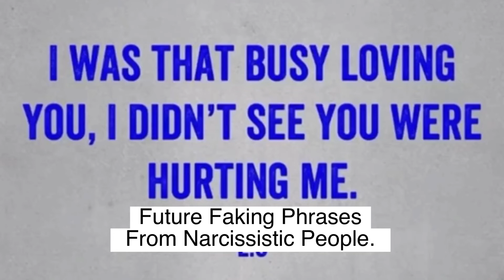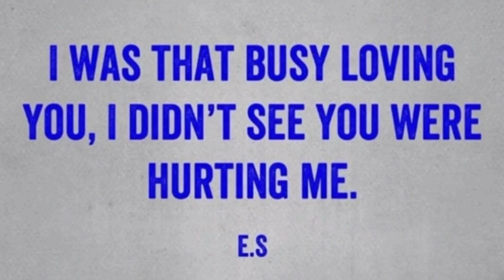Future Faking Phrases From Narcissistic people.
What Is Future Faking?